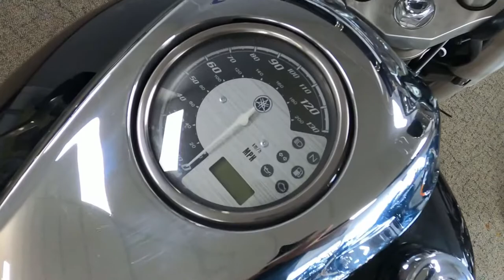2015 Yamaha V Star 950 - Used Motorcycle For Sale - Milwaukee, WI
Please visit Southeast Sales Powersports to view this Used Raven 2015 Yamaha V Star 950 for sale in Milwaukee, Wisconsin.

Stock# 021855

Description:
2015 Yamaha V Star 950
Looks & Performance

Features a fuel-injected V-Twin, low 26.5” seat and sport cruiser performance, style and value.

Features may include:
V Star 950 is the benchmark in the entry cruiser class, appealing to seasoned riders as well as those looking for a friendly entry-level cruiser. The air-cooled V-twin delivers plenty of distinctive, big-cruiser character and pulsing torque feel. Seat height is an extra-low 26.6 inches. The full-sized chassis has a long, low look and provides spacious comfort. Handling is sporty and responsive, great for curvy back roads and commuting around town as well as open-highway cruising.
The 942cc 60° V-twin engine is both simple and sophisticated. Sure, there’s no-fuss air cooling for traditional looks. But inside you’ll find the reason for the surprisingly spirited performance: four-valve cylinder heads, ceramic-composite-lined cylinders, forged aluminum pistons, and fuel injection. The meticulously tuned 2-into-1 exhaust system has a throaty exhaust note, and also 3-way catalyst technology to reduce air pollution.
The carefully designed chassis contributes to an exceptionally light feeling riders are sure to appreciate. The double-cradle steel main frame offers an ideal rigidity balance in the longitudinal, lateral, and torsional directions, using the engine as a stressed member. With the engine mounting position slightly forward for optimum front-rear weight distribution and its large, 18-inch front wheel, V Star 950 has outstanding handling performance.
The V Star 950 achieves fuel economy up to an estimated 47 mpg* with a fuel tank that holds 4.5 gallons of gas.
Fenders are real steel, front and rear. That adds to the quality look and feel, and makes customization easier.